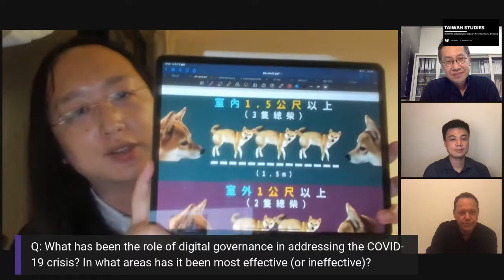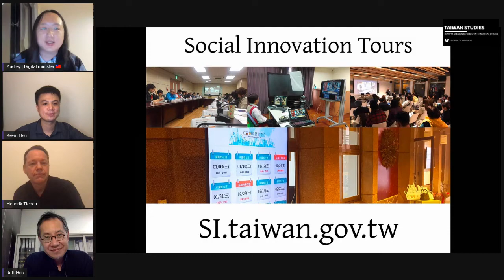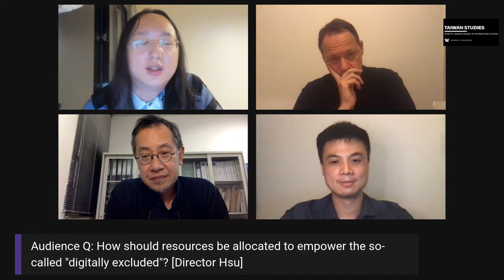2020-12-17 Roundtable at Taiwan Study Program University of Washington